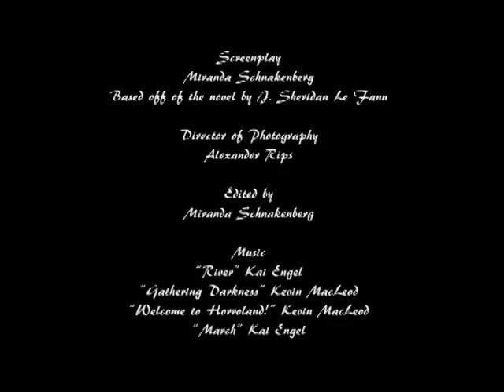Carmilla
This is a student film for an independent study on gothic adaptations.  It is an adaptation of Carmilla by J. Sheridan Le Fanu.  For a first film with 0 budget and super tight schedule, we are very pleased with the outcome.

Synopsis:

Life for Laura is a dull one until a strange girl arrives on her doorstep.  With Carmilla by her side, Laura is catapulted into a word of romance and mystery.  However, at the same time, girls go missing in the woods, and Laura becomes gravely ill.  Everyone has their suspicions on who to blame, but not matter the outcome, someone will lose their life.  Based on the novella by J. Sheridan Le Fanu, Carmilla explores the meaning of love and begs the questions: who is the real enemy?